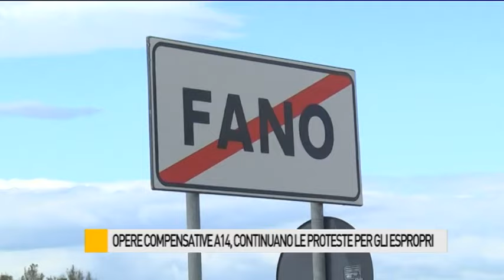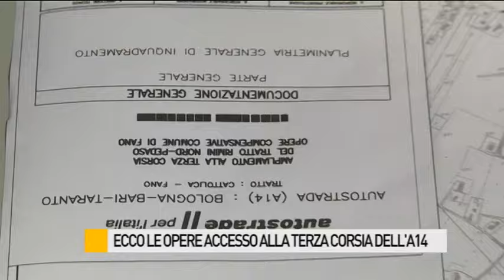Occhio alla NOTIZIA 13/5/2016